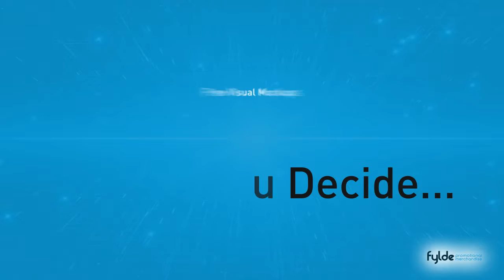Printed with Epoxy Badges Branded with your Design